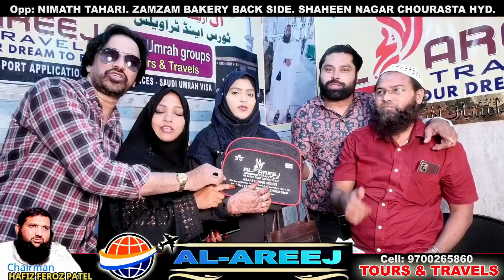Bheek Mangne K Bhess Me Bhikhari Aawam Rahe Hoshiyar Aise Bhikhari Kahin Bhi Nazar Aaye To Police